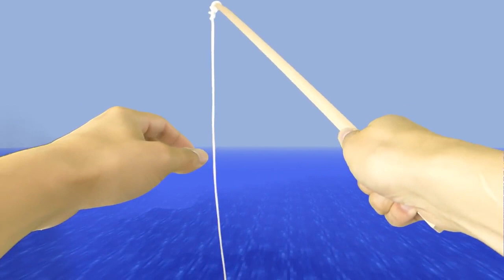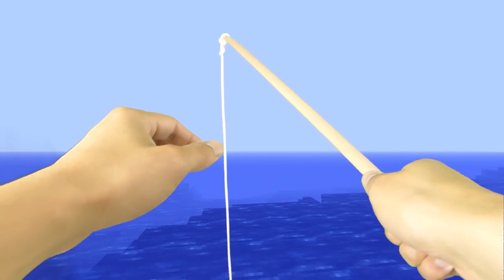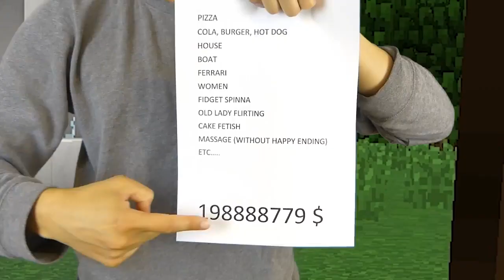REALISTIC MINECRAFT IN REAL LIFE! - IRL Minecraft Animations / In Real Life Minecraft Animations